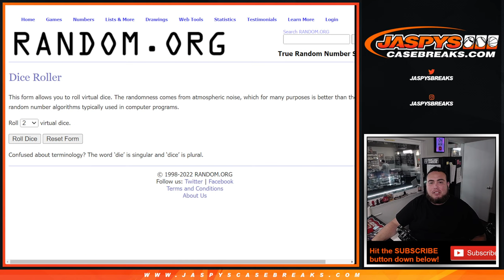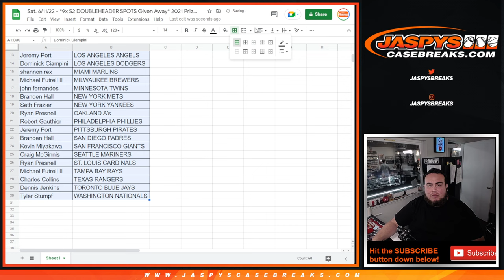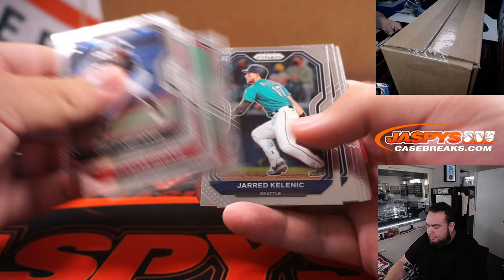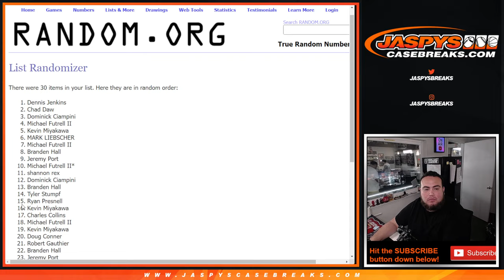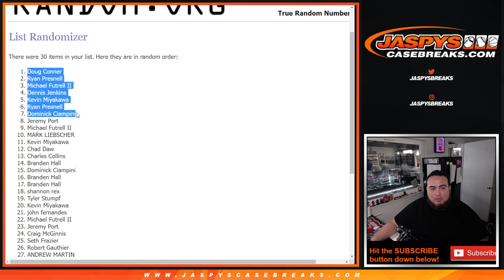Sat. 6/11/22 - *9x S2 DOUBLEHEADER SPOTS Given Away* 2021 Prizm Baseball 1x CELLO Pack #66 *RT*